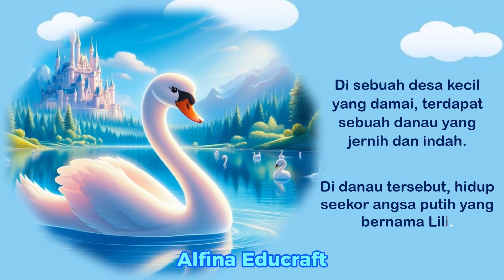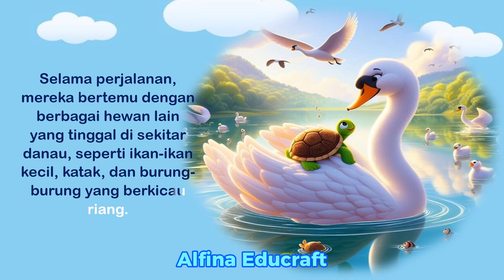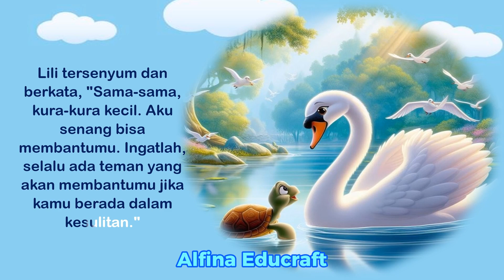Angsa dan Danau Ajaib 🪿 Belajar Membaca Melalui Cerita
Cerita tentang seekor angsa yang membantu seekor kura kura kecil mencari rumahnya

Examples of other materials, please see our posts on the channel